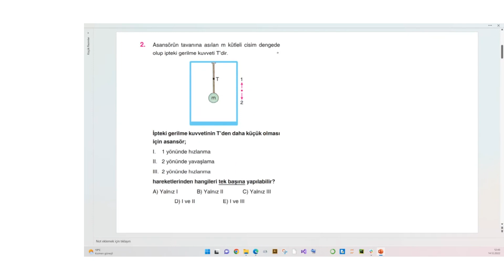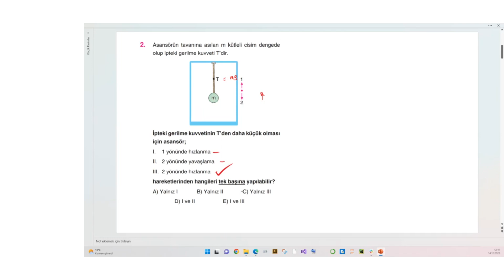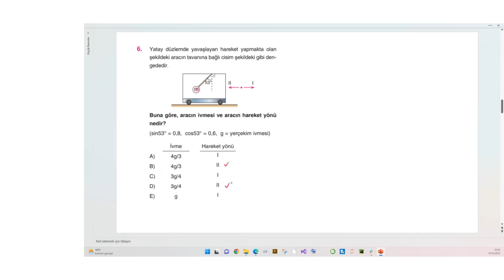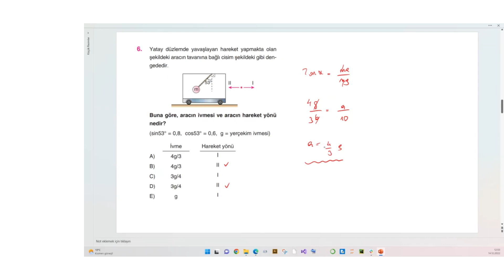11.Sınıf Fizik Bilgi Sarmal Soru Bankası 2023 Ünite:1 Test: 19 Eylemsizlik – 1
11.Sınıf Fizik Bilgi Sarmal Soru Bankası 2023 Ünite:1 Test: 19 Eylemsizlik – 1